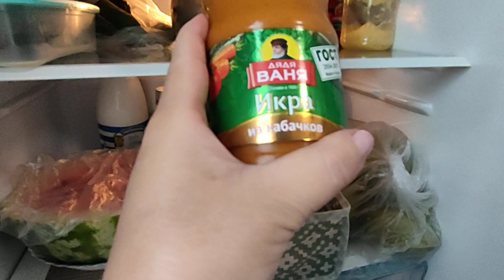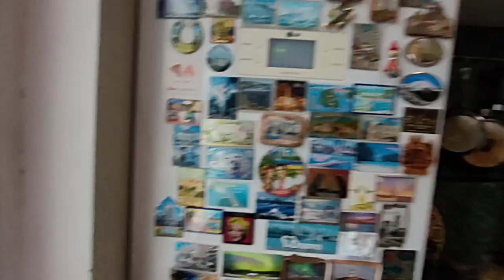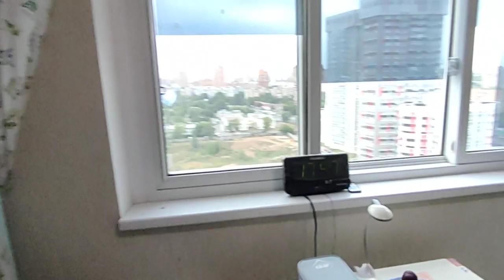Готовлю ужин..Жареная рыба.Горбуша.